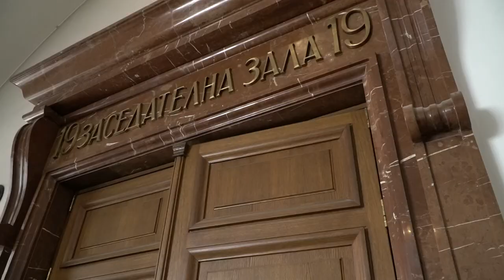Със 195 км/ч карал Любенов, който с "Порше"-то си уби французин на столичното Околовръстно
Самият Димитър Любенов отрече да кара по принцип пил и дрогиран, каза, че съжалява за случилото се, че е виновен и се разплака.